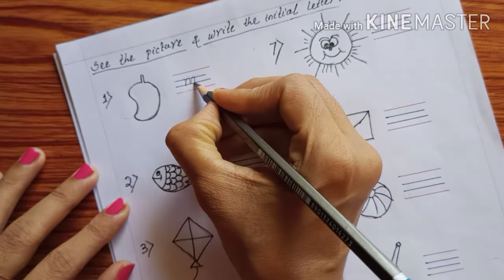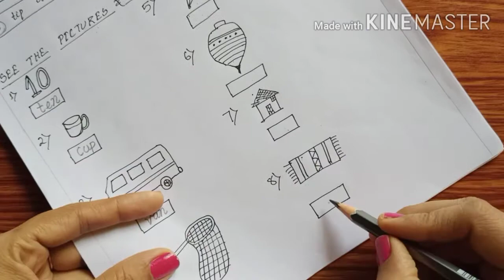UKG English worksheet at home,UKG ର ଇଂରାଜୀ worksheet ଘରେ ଅତି ସହଜରେ ତିଆରି କରିବା କେମିତି।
UKG English worksheet at home.You can make worksheet at home for your kids very easily.It will help your child secure good marks in exam.Daily practice worksheet.